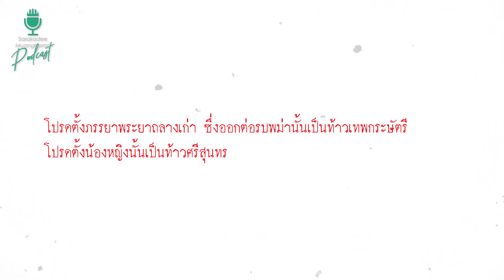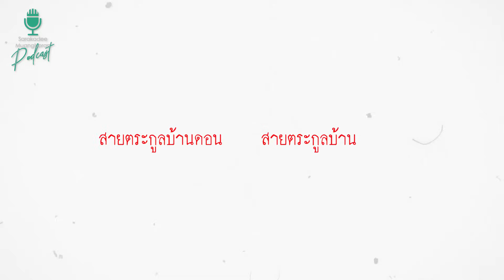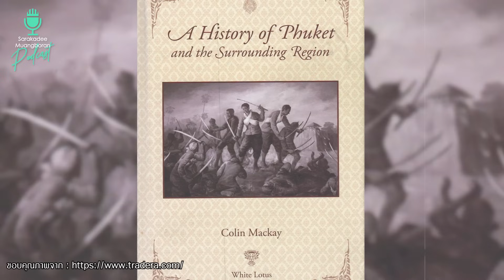สงคราม ๙ ทัพ-ศึกถลาง - [ประวัติศาสตร์นอกขนบ II] EP.02 | Sarakadee-Muangboran PODCAST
"ประวัติศาสตร์นอกขนบ" ซีรีส์ 2
ยังคงอยู่ที่สงคราม ๙ ทัพ
ในตอนนี้คุณสุเจนจะพาเราไปย้อนรอยศึกถลางในแง่มุมใหม่ๆ
 "สงคราม ๙ ทัพ-ศึกถลาง"
ฟังเรื่องราวประวัติศาสตร์มุมมองใหม่
กับสุเจน กรรพฤทธิ์ นักเขียนและกองบรรณาธิการนิตยสารสารคดี
ในซีรีส์พอดแคสต์
🎙 สารคดี-เมืองโบราณ PODCAST
พบกันทุกวันอังคาร และวันพฤหัสบดี
At YouTube Channel : สารคดี-เมืองโบราณ-นายรอบรู้